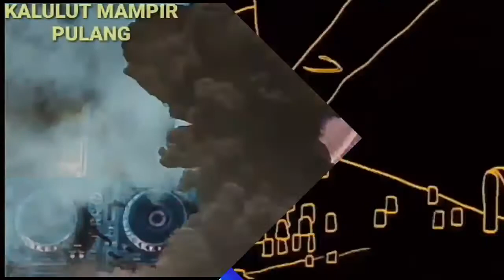Dj terbaru remix 2019 enak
siap menghibur kalian
Buat yang suka musik dj Siap digoyang
Drs:01:48
Tp:12januari2019

Thank sudah menonton